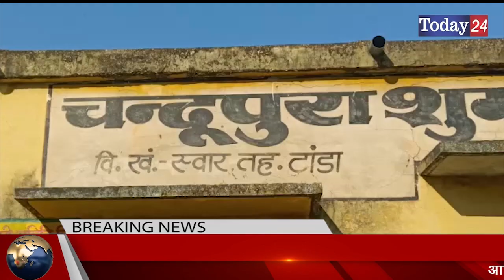स्वार के गांव चंदूपुरा शीकमपुर में हो रहा विकास | Today24